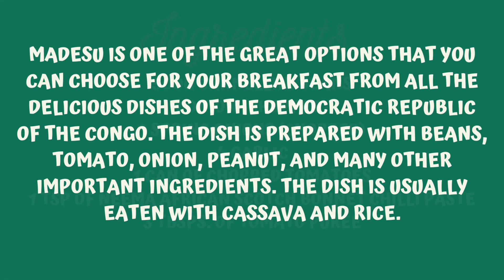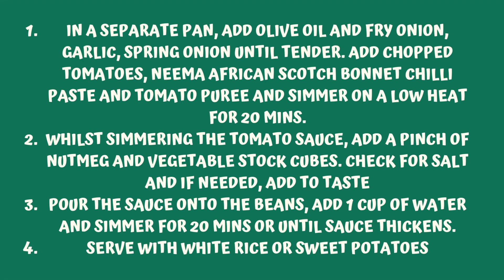What breakfast looks like in DR Congo (Basturma )